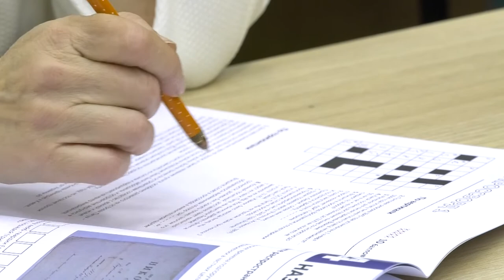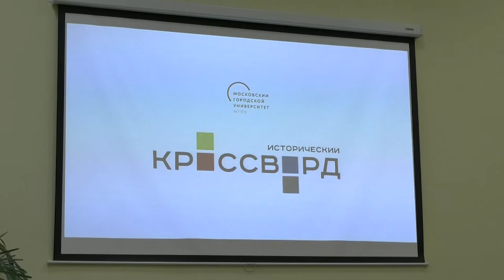Всероссийский исторический кроссворд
Просветительская акция «Всероссийский исторический кроссворд» прошла в библиотеке имени Маяковского. В год науки и технологий её решили посвятить истории средств связи.